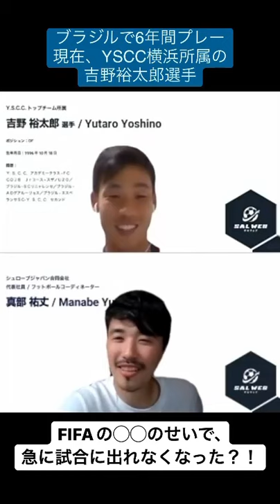FIFAの◯◯のせいで、ブラジルで急に試合に出れなくなった...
★中学卒業後に単身でブラジルへ渡り、ブラジルでプロ契約を勝ち取った後に"逆輸入"という形でJリーガーになった吉野裕太郎選手。彼がサッカー留学を通して掴んだものやサッカー留学の魅力について発信していきます。

名前：吉野 裕太郎（Yutaro Yoshino）
経歴：Y.S.C.C. アカデミークラス → FC C.O.J.B Jrユース → スザノ U20（ブラジル） → SCリニャレンセ（ブラジル） → ADグアルーリョス（ブラジル） → エスペランサSC → Y.S.C.C. セカンド → Y.S.C.C. トップチーム ※2022年10月現在

★ サルウェブ では、サッカー留学・トライアウトに関する無料相談を受付中です。興味のある方はお気軽にご相談ください📩

※累計300名以上のサポート実績！
JFL、大学サッカー部（地域・都道府県）、高校サッカー部（プレミアリーグ・プリンスリーグ）、Jクラブ下部組織（ユース・ジュニアユース） 等。

※メデイアにも多数掲載実績あり！